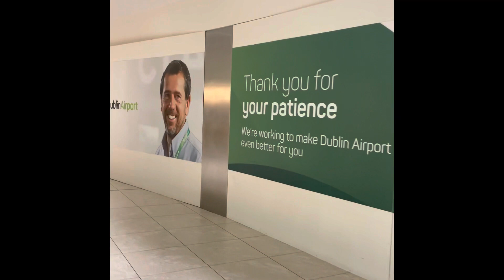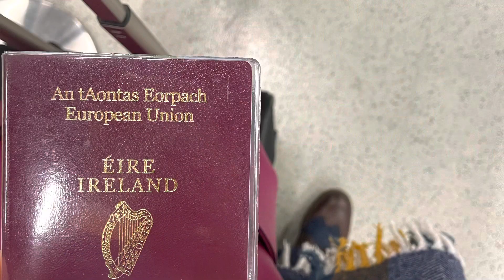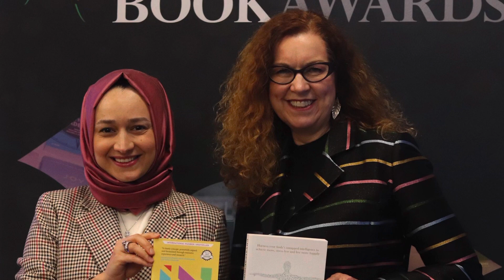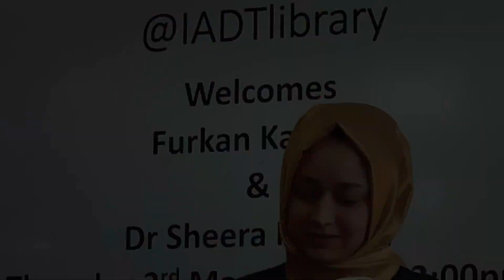VLOG - Book Tour #4: The Business Book Awards: Birmingham - (1/3/2022)